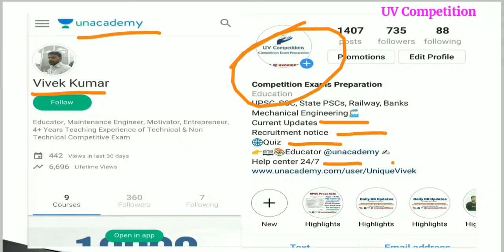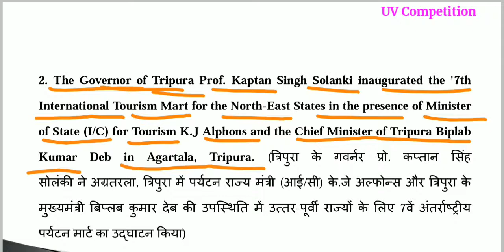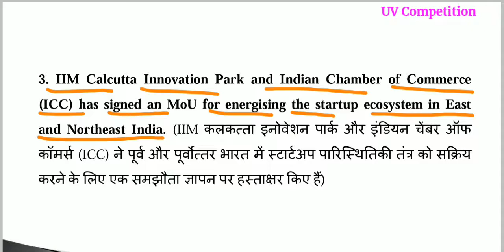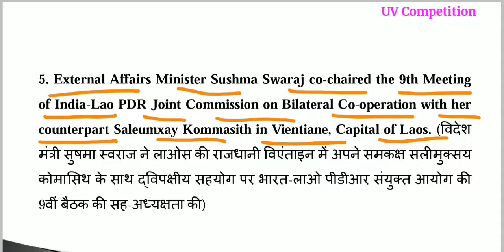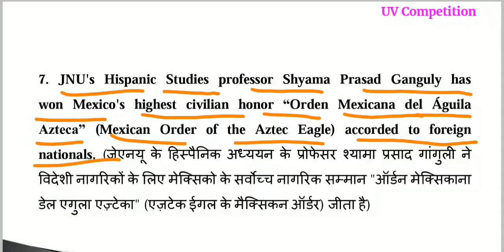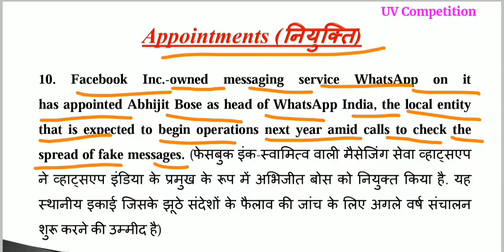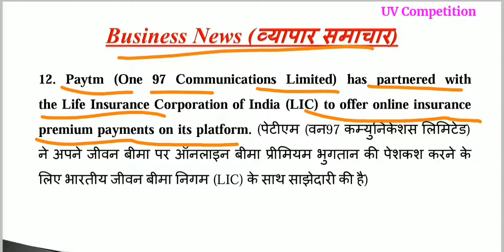Daily Current Affairs GK updates 24 November 2018/Important for UPSC, SSC, Railways, Banks Exams